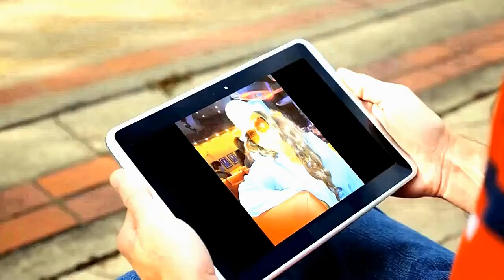The Gambia Part 7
I really enjoyed Kings Bakery in Brusbi.
We would appreciate your assistance in funding our endeavours.